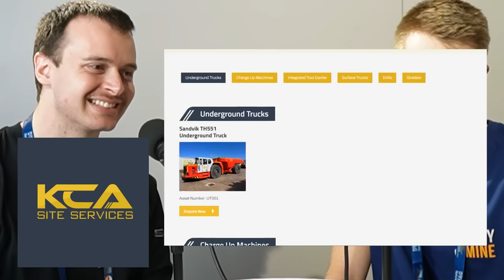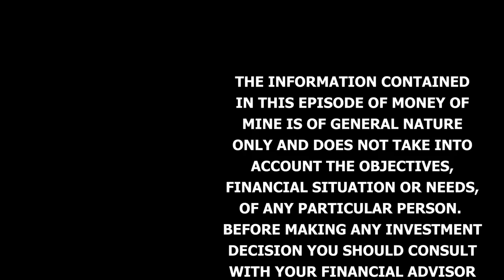Mining Heavyweight Mark Cutifani Weighs in on Capex Blowouts, Cost Curves & How Miners Can Re-Rate!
We had the opportunity to sit down with Mark Cutifani, former CEO of Anglo American, CEO of AngloGold Ashanti, Chairman of De Beers, and current Chairman of Vale Base Metals to name a few.

We covered plenty of ground in our chat from managing your hedge-book as a miner, to getting projects built on time, various jurisdictional risks, the emergence of Saudi Arabia, and plenty more.

Enjoy the yarn!

McMahon Mining Title Services (MMTS) – Australia-wide tenement service experts

Future Proof Consulting - Sustainability consultants providing ESG solutions for businesses of all sizes

CHAPTERS

0:00 Preview
0:43 Introduction – No Matty
2:55 Min Res Buying AZS shares?
5:24 Min Res Bald Hill Price Tag
10:47 Tickets sold out!?
12:20 Mark Cutifani Joins Us